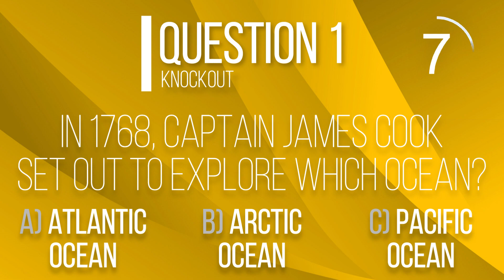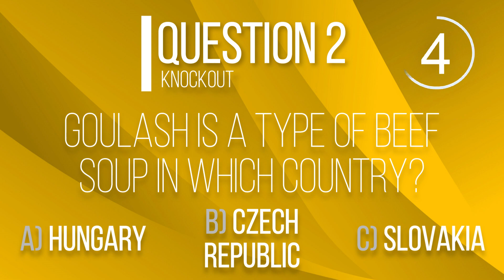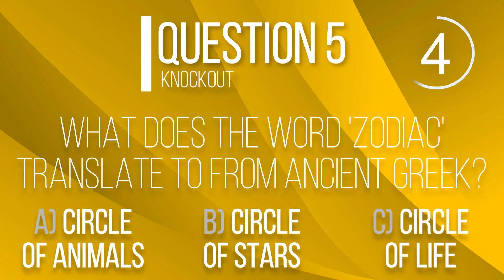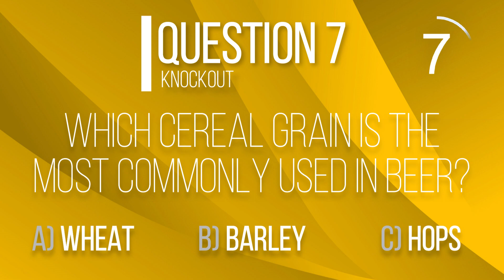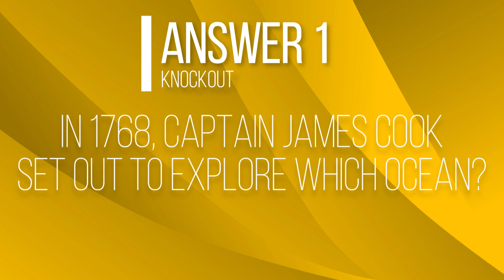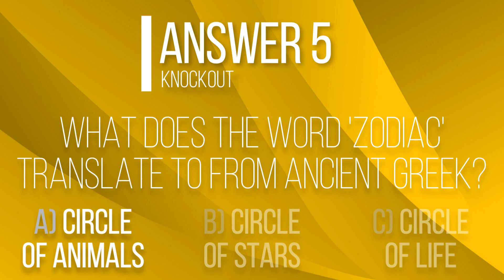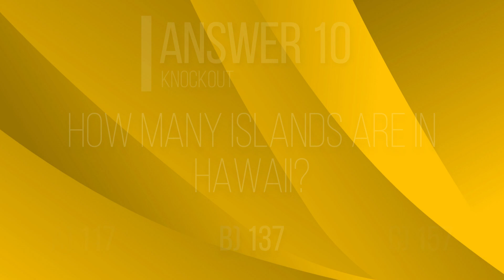Knockout Quiz Round 22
▬ Round Summary  ▬▬▬▬▬▬▬▬▬▬

Knockout - Here you will encounter 10 multiple choice questions. On this round you will score 0 points if you answer any questions incorrectly; so, be wise! And choose which to answer carefully. If you are able to answer the 10th question correctly you will double any points you have scored on this round. You can score up to 20 points on this round. But remember; if you answer any questions incorrectly you will score 0 points on this round!

▬ Key Timestamps  ▬▬▬▬▬▬▬▬▬▬

00:00 - Introduction
00:26 - Question 1
00:58 - Question 2
01:31 - Question 3
02:03 - Question 4
02:35 - Question 5
03:07 - Question 6
03:39 - Question 7
04:11 - Question 8
04:43 - Question 9
05:15 - Question 10
05:49 - Answers

▬ Background Music  ▬▬▬▬▬▬▬▬▬▬